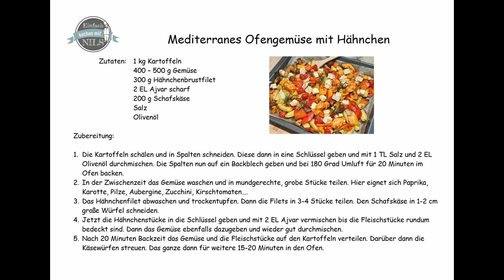Mediterranes Ofengemüse mit Hähnchen und Kartoffeln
Ein komplettes Gericht mit Beilagen und Gemüse, alles auf einem Blech. Ist das nicht praktisch? Das geht einfach, schnell und ist echt total lecker.

Wer möchte kann sich noch einen Quarkdip dazu machen. Dafür einfach Quark mit etwas Sprudel aufrühren, würzen mit Salz & Pfeffer, frische gehackte Kräuter und ordentlich Knoblauch dazu und fertig.

Zutaten: 1 kg Kartoffeln
  400 – 500 g Gemüse
  300 g Hähnchenbrustfilet
  2 EL Ajvar scharf
  200 g Schafskäse
  Salz
  Olivenöl

Zubereitung:

1. Die Kartoffeln schälen und in Spalten schneiden. Diese dann in eine Schlüssel geben und mit 1 TL Salz und 2 EL Olivenöl durchmischen. Die Spalten nun auf ein Backblech geben und bei 180 Grad Umluft für 20 Minuten im Ofen backen.
2. In der Zwischenzeit das Gemüse waschen und in mundgerechte, grobe Stücke teilen. Hier eignet sich Paprika, Karotte, Pilze, Aubergine, Zucchini, Kirschtomaten….
3. Das Hähnchenfilet abwaschen und trockentupfen. Dann die Filets in 3-4 Stücke teilen. Den Schafskäse in 1-2 cm große Würfel schneiden.
4. Jetzt die Hähnchenstücke in die Schlüssel geben und mit 2 EL Ajvar vermischen bis die Fleischstücke rundum bedeckt sind. Dann das Gemüse ebenfalls dazugeben und wieder gut durchmischen.
5. Nach 20 Minuten Backzeit das Gemüse und die Fleischstücke auf den Kartoffeln verteilen. Darüber dann die Käsewürfen streuen. Das ganze dann für weitere 15-20 Minuten in den Ofen.